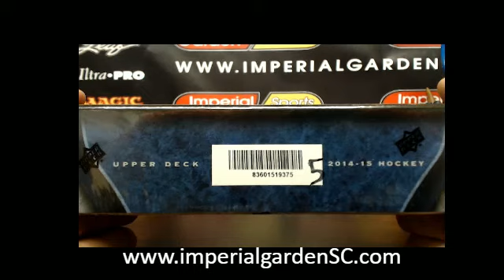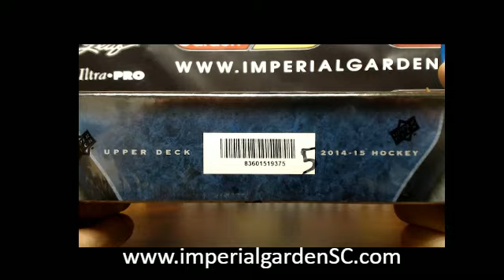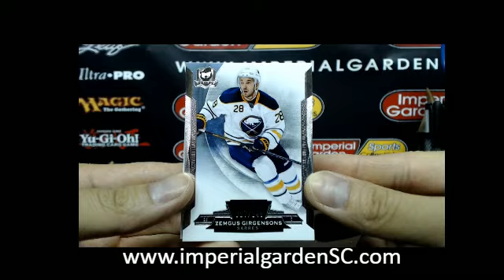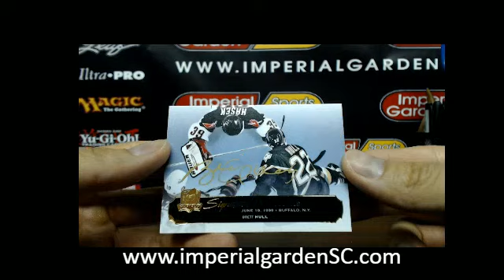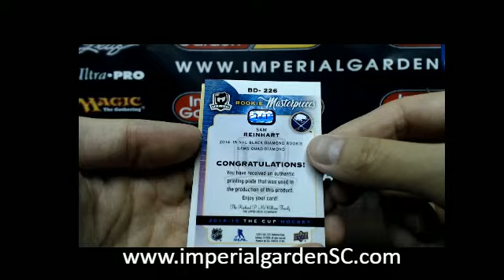SINGLE BREAK #1427: 14-15 UPPER DECK THE CUP (EXQUISITE) NHL BOX